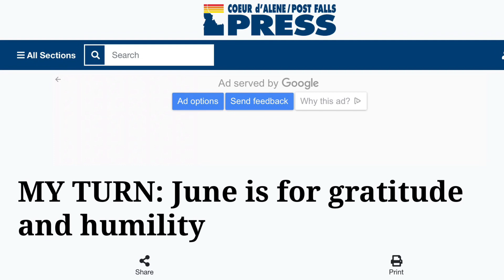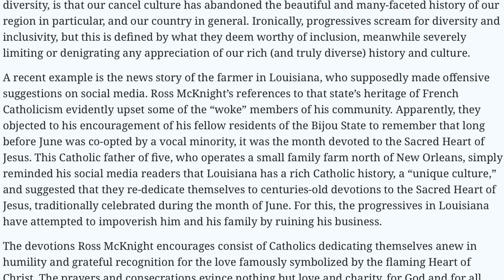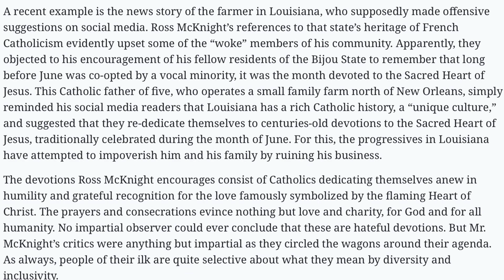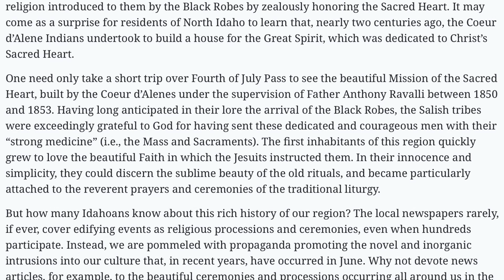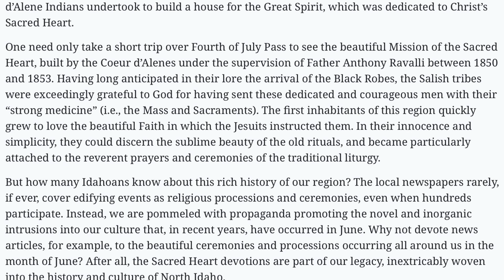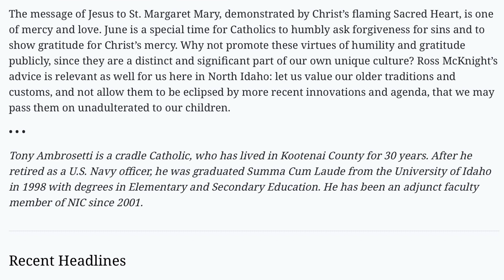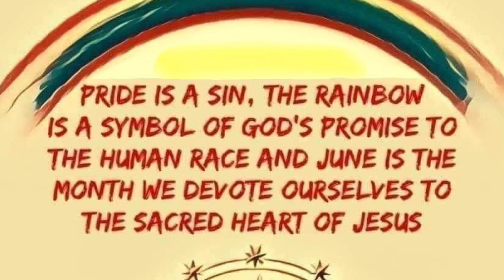June is Not for Pride, as the Great Coeur d’Alene Indians Knew